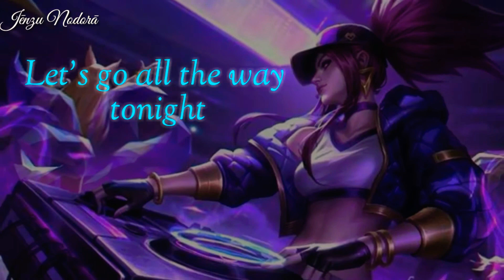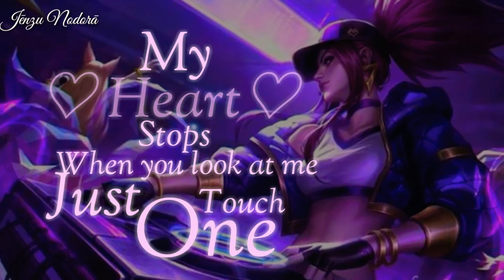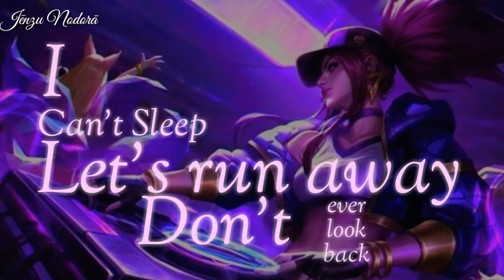♤ Nightcore - Teenage Dream || Katy Perry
Song: Teenage Dream
Artist: Katy Perry
Made by: Me (includes Picture" edit ")

》I do not own the Picture and song《

》Requested By a Friend《

WARNING!!:Please do not take,Steal,copy etc. On this video without a permission!,I kindly told you this way. Thank you!!💕

Watch,Listen,Enjoy!

Lyrics:
You think I'm pretty
Without any make-up on
You think I'm funny
When I tell the punch line wrong
I know you get me
So I'll let my walls come down, down

I was alright
But things were kinda heavy
You brought me to life
Now every February
You'll be my valentine, valentine

You make me feel like I'm living a, teenage, dream
The way you turn me on
I, can't, sleep
Let's runaway
And don't ever look back

Now baby I believe
This, is, real
So take a chance

We drove to Cali
And got drunk on the beach
Got a motel and
Built a fort out of sheets
I finally found you
My missing puzzle piece
I'm complete

I, can't, sleep
Let's runaway

I'ma get your heart racing
In my skin-tight jeans

Let you put your hands on me

I, can't, sleep
Let's runaway

Be your teenage dream tonight (tonight, tonight, tonight)